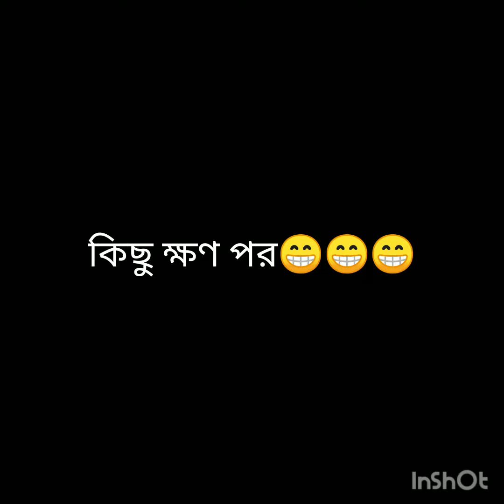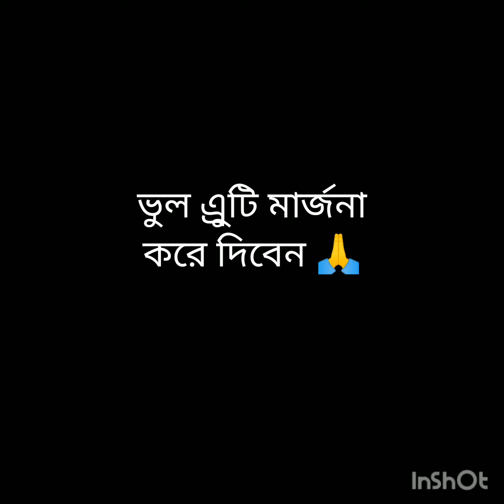ছোট রাই যখন ডাক্তার হয়ে রোগীর চিকিৎসা করে তখন তার 😧কি অবস্থা টা দেখুন সবাই.baby short#video#viral